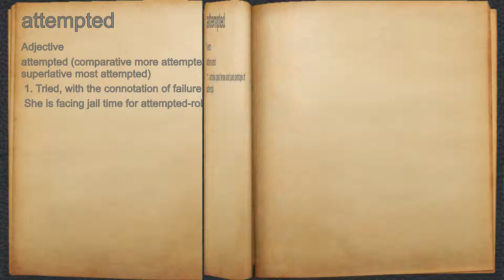What does attempted mean?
A spoken definition of attempted.

Intro Sound:
Typewriter - Tamskp